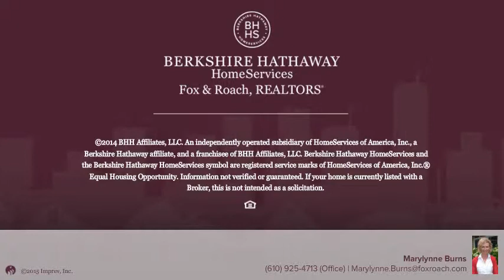414 Hodgson Circle, West Grove, PA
Ovations at Elk View, a 55+ neighborhood.  Meticulously kept 3 bedroom, 3 full bath, home with over 100,000 in upgrades and over 3,000 sq ft of above ground square footage.  Make an appointment to see this beautiful home today!